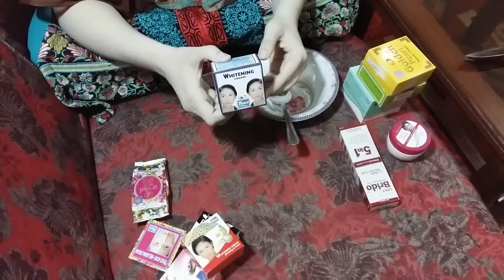Pakistani Best Whitening Night Cream Formula 100% Result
Hello Every One In This Video You Can Watched Mix Night Cream Formula, Mix Creams Formula Skin Ko Gora Gora Krnay Wali Home Made Cream Pakistani Fairness Cream Mix Creams Formula In Urdu Thank  For Watching My Videos.
Creams Name.

1. MEDICAM Bleach Cream
2. Stillmans  Skin Bleach Cream
3. Golden Pearl Beauty Cream
4. Brido Skin Protector 5 in 1
5 . Yoko Whitening Cream
6. Yoko Acne-Melasma Cream
7. Yoko Whitening Cream ( Ginsend & Pearl )
8. Mena Facial Cream
9. DR. James Flower Whitening Cream
10. Yoko Whitening Cream Milk Extract
11. Fair & Lovely
Main apny hands py kiyaa use krti ho video ka link nichay ha must watch